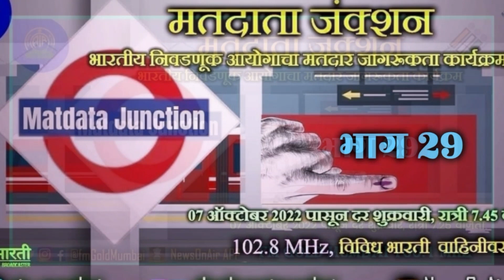Matdata Junction /मतदाता जंक्शन/Part 29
भारतीय निवडणूक आयोगाचा मतदार जागरूकता कार्यक्रम